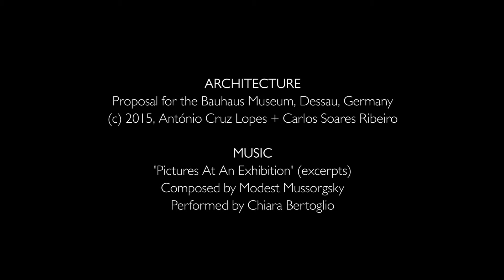Bauhaus Museum | António Cruz Lopes + Carlos Soares Ribeiro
VIRTUVIUS trailer of competition proposal for the Bauhaus Museum, Dessau, Germany, by architects António Cruz Lopes and Carlos Soares Ribeiro.

Music: 'Pictures At An Exhibition' by Mussorgsky, performed by Chiara Bertoglio
Trailer VIRTUVIUS da proposta de concurso para Museu Bauhaus, em Dessau, Alemanha, da autoria dos arquitectos António Cruz Lopes e Carlos Soares Ribeiro.